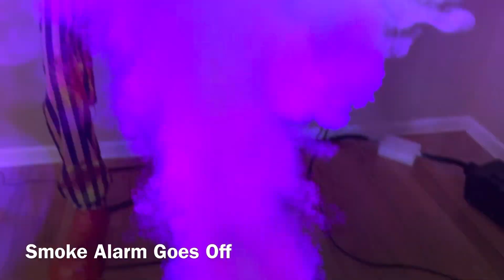Nozzles The Clown | Fog Overload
Nozzles fog overload! So much fog it set the smoke detectors off!

Nozzles the Clown animatronic sold by Spirit Halloween for the 2022 Halloween season.

A clown with green and white face wearing a green and purple biohazard costume and has nozzles for hands. When activated, the body and arms move as the eyes light up and fog shoots out of the nozzles as phrases and evil laughter can be heard.

6 ft tall. Made by SVI (Seasonal Visions International)